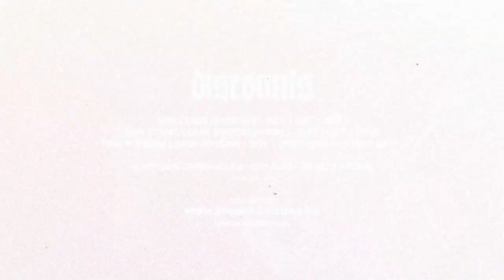EBK Jaaybo Type Beat ~ 64 Bars (Prod. 2Tone)